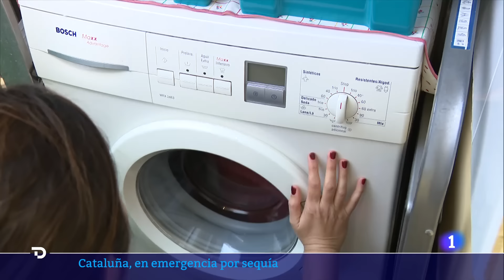CATALUÑA: MÁS de 200 MUNICIPIOS en ESTADO de EMERGENCIA por SEQUÍA EXTREMA | RTVE Noticias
La sequía se agrava en Cataluña. La caída de las reservas de agua del sistema Ter-Llobregat por debajo del 16% de su capacidad ha obligado al Govern a ampliar el estado de emergencia a 202 municipios del sur de la provincia de Girona y el área metropolitana de Barcelona, incluida la capital. Así lo ha anunciado el president Pere Aragonès este jueves. La alerta “roja” en el semáforo del plan catalán implica restricciones más severas en todo tipo de usos: agrícolas, industriales, urbanos y recreativos.

La situación es “crítica” —como definió la vicepresidenta de la Generalitat, Laura Vilagrà, el miércoles en RNE— y afecta a unos seis millones de habitantes abastecidos por los pantanos, acuíferos, desalinizadoras y plantas de potabilización que conforman el Ter-Llobregat. Estos se suman a las poblaciones de Tarragona y el norte de Girona, que ya terminaron el 2023 en emergencia.